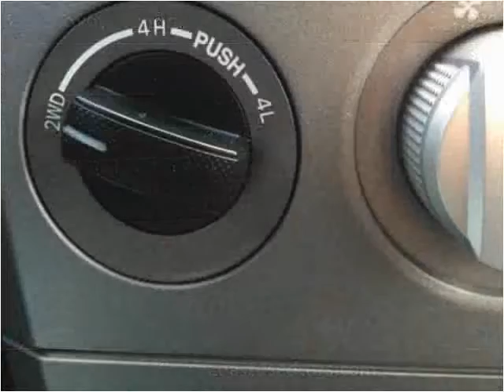2012 Toyota Tundra Used Cars Hampton Falls NH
This 2012 Toyota Tundra is available from Seacoast Wholesale.